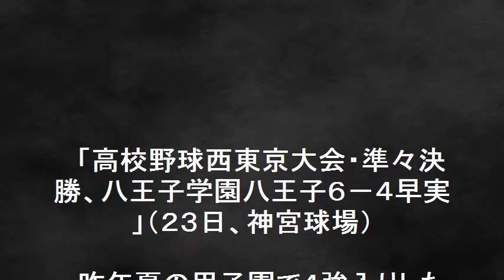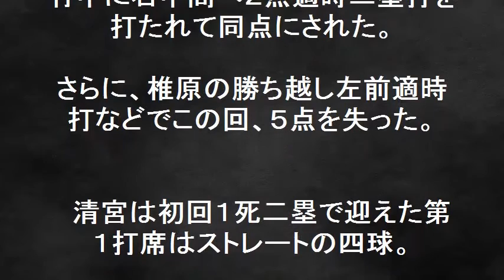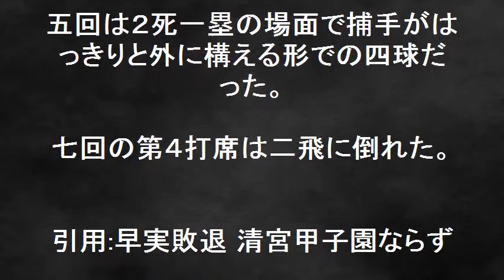速報！早稲田実業 準々決勝逆転負け！涙の清宮２年の夏は終わった！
速報！早稲田実業　準々決勝逆転負け！涙の清宮２年の夏は終わった！高校野球西東京大会・準々決勝、八王子学園八王子６－４早実」（２３日、神宮球場）昨年夏の甲子園で４強入りした早実が準々決勝で八王子学園八王子に逆転負けし甲子園の土を踏む事なく去る！